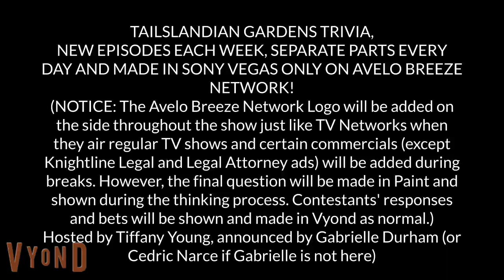Scenes for the return of TGT this summer (aka Tailslandian Gardens Trivia Promo)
Tailslandian Gardens Trivia is hosted by Tiffany Young. And now announced by Gabrielle Durham (or Cedric Narce if Gabrielle is not here on the day of the show's airing).